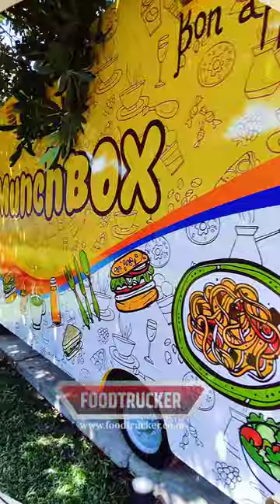food trailers , cafe kitchen , best design